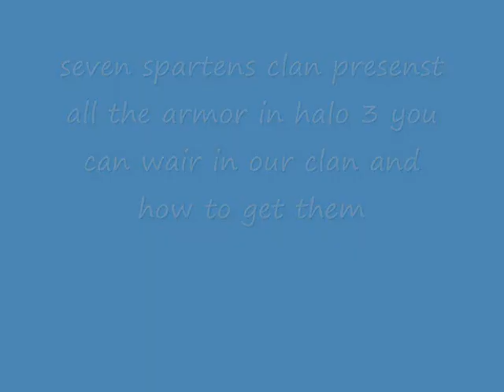armor class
this is the armor that you can wear in our clan